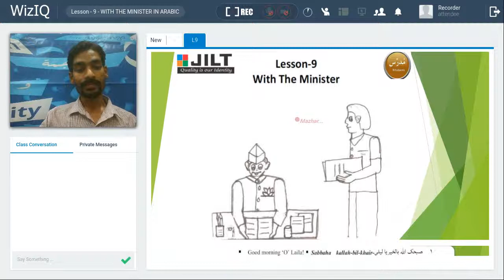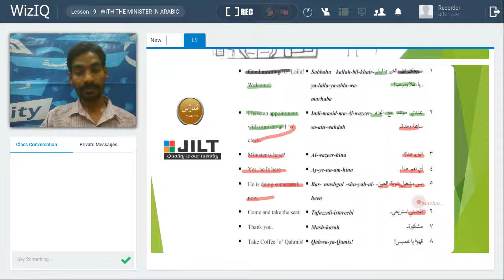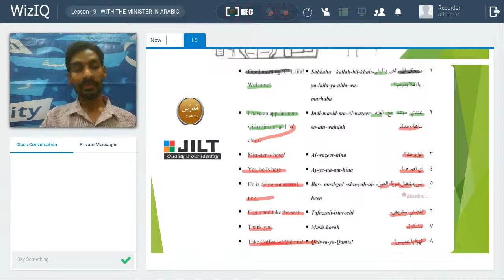Arabic - CAC - L9